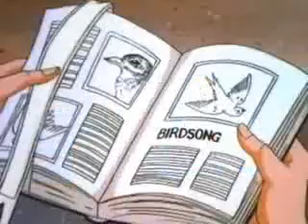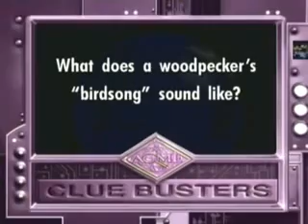Where on Earth Is Carmen Sandiego? Birds of a Feather (part 2)